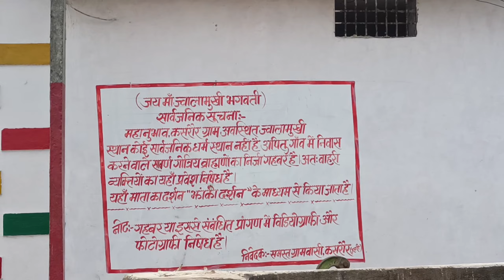kaam se gye lekin wapas aana para kyu ? ll jawalamukhi kasraur ll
new vloge
nandan mahi vlogs
moto vlogs
vlogs
motovlogs
jawalamukhi kasraur
bike riding
new vlogs
nandan mahi vlogs
nandan thakur ka video
nandan ka channel